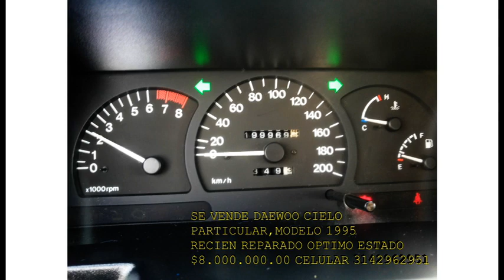SE VENDE DAEWOO CIELO MODELO 1995 GAS Y GASOLINA PERFECTO ESTADO INF. CELULAR 3142962951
SE VENDE DAEWOO CIELO MODELO 1995 GAS Y GASOLINA PERFECTO ESTADO